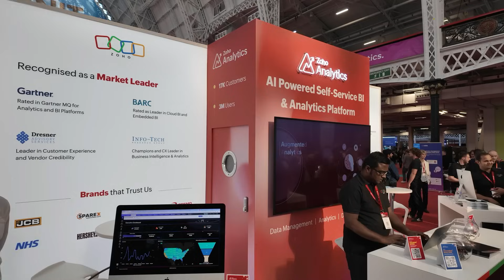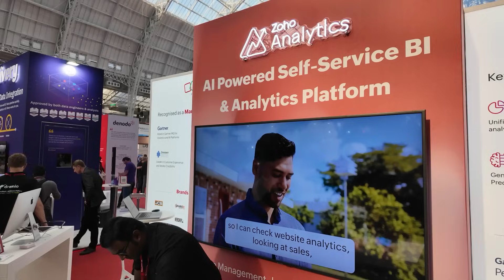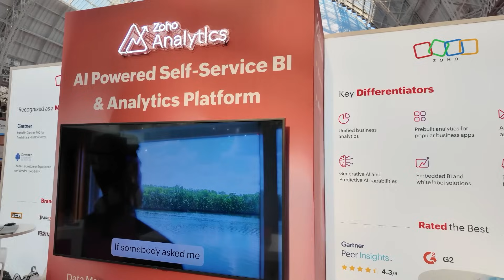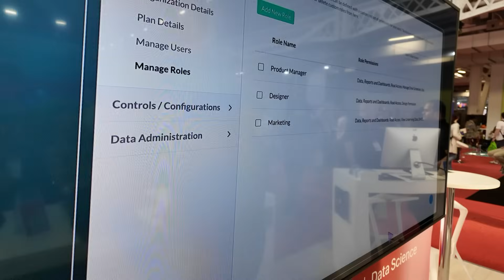The Future of Conversational AI in Business Intelligence with Zoho's Clarence Rozario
I had the pleasure of meeting Clarence Rozario, Director of Product Management at Zoho. We discussed conversational AI and its significant impact on business intelligence. Plus, Clarence shares insights into how conversational interfaces are simplifying data access, promoting data democratization, and enabling non-technical staff to leverage AI effectively. We also explored the challenges of data management, AI adoption, and the importance of embedding analytical features into existing workflows to enhance user experience.

What are your thoughts on this? Have you given Zoho a try?
Let's keep putting the Lights On Data.

00:00 Introduction and Guest Welcome
00:18 The Evolution of Conversational AI in Business Intelligence
02:31 Challenges in Implementing Conversational AI
05:08 AI and Machine Learning in Prescriptive and Predictive Analytics
07:19 Embedding Analytical Features into Current Applications
09:38 Conclusion and Where to Learn More About Zoho

My mission at LightsOnData is to:

1️⃣ Provide current and future data professionals with increased knowledge and better understanding of data governance, data management, and data storytelling.

2️⃣ Provide simple, fun, and engaging, as well as thorough explanations, teachings, and advice on important, but otherwise boring and dry topics of the data world.

3️⃣ Put the lights on data-focused organizations and products by helping them get more exposure on social media.